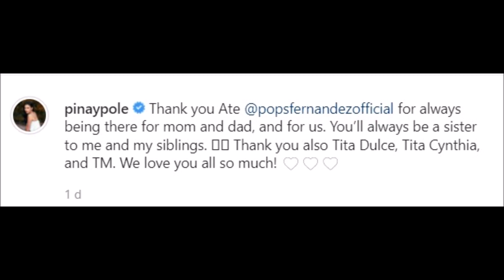SHARON CUNETA OUT NA NGA BA SA BUHAY NG MAG SOTTO POPS FERNNADEZ LOVE N LOVE NI CIARA SOTTO